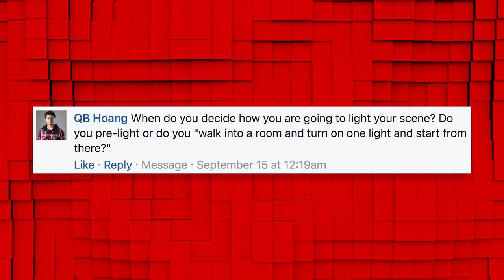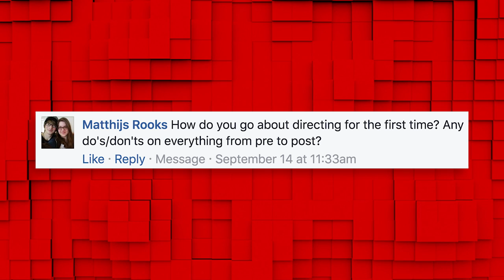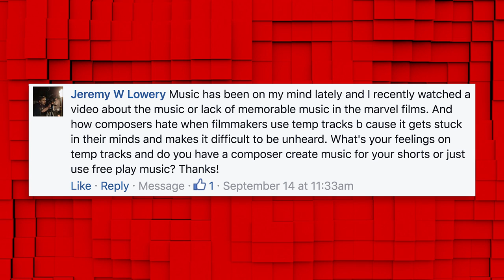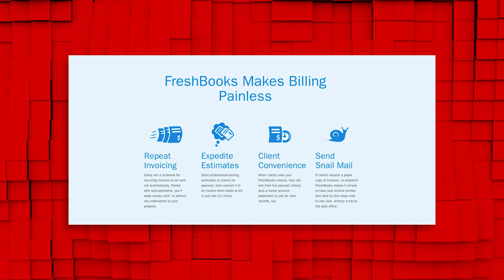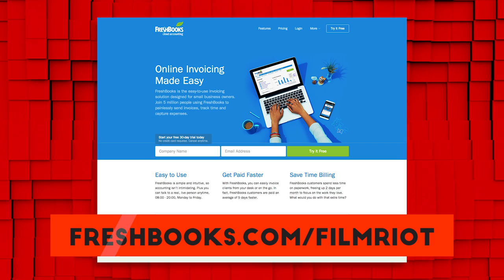Mondays: Using Temp Music & Lighting a Scene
Ryan talks lighting a scene, the do's/don't of directing and using temp music in your film!